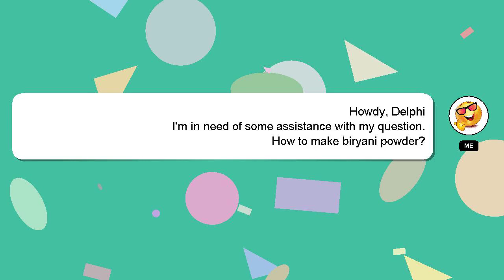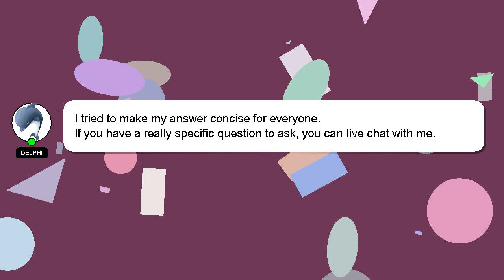How to make biryani powder?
A brief introduction of myself, Hello, I am Delphi. Let me help you get the answers you need to your questions. - How to make biryani powder?

Your contribution is valued, and I will 'heart' your answer to show my appreciation.

*2 What we are experimenting :*